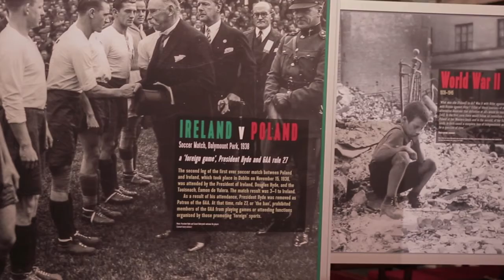Consul Dobrzynski exhibition Dublin May 2017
‘FRIENDS IN TIMES OF TURMOIL’ – A HISTORICAL EXHIBITION ON THE LIFE AND CAREER OF CONSUL-GENERAL DOBRZYŃSKI – WILL REVEAL HOW THE POLISH NOBLEMAN INITIATED DIPLOMATIC RELATIONS AND LONG-LASTING FRIENDSHIP BETWEEN THE YOUNG STATES OF IRELAND AND POLAND IN THE 20TH CENTURY.
Opening day at ROYAL IRISH ACADEMY, DAWSON STREET. DUBLIN